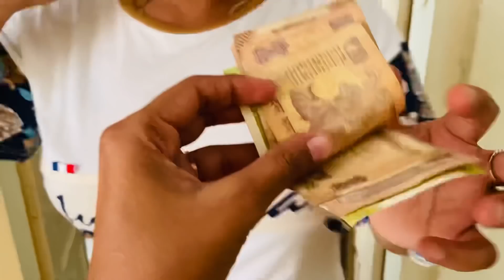2 Good News H | Yashal's Vlog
Hello Guys..
Ajj ke iss video me hum disclose karne wale hai 2 good news for all of you.So vlog ko pura dekhna and comment section me batana kaisi laagi apko yeh news